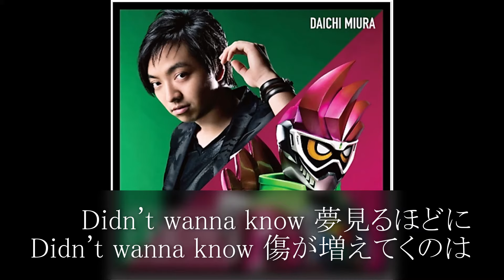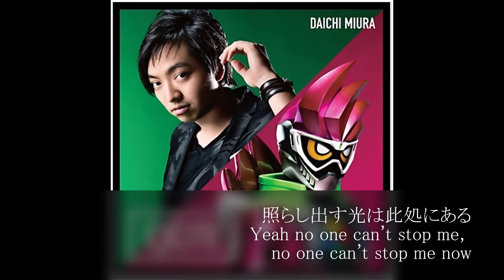EXCITE／ 三浦大知／仮面ライダーエグゼイド／ＯＰ／ＦＵＬＬ／歌詞あり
『仮面ライダーエグゼイド』主題歌
「EXCITE」
作詞 - Kanata Okajima、Daichi Miura / 作曲 - Carpainter、Kanata Okajima / 編曲 - UTA、Carpainter / 歌 - 三浦大知